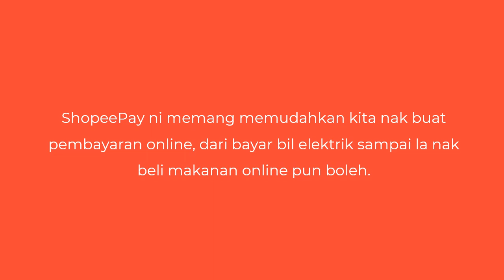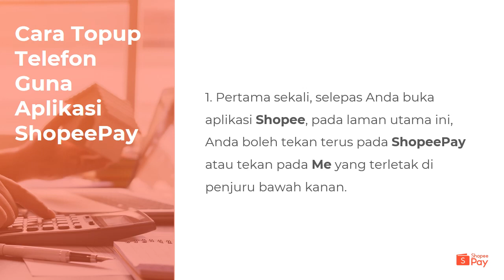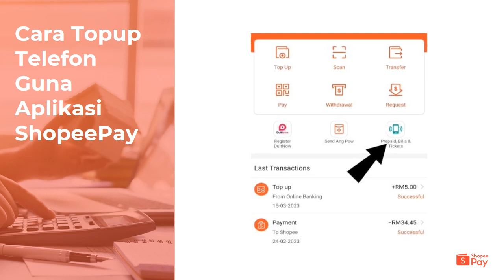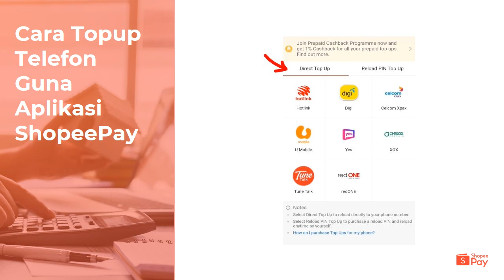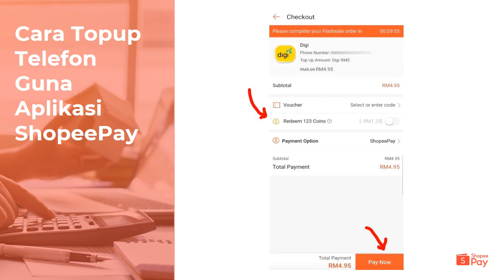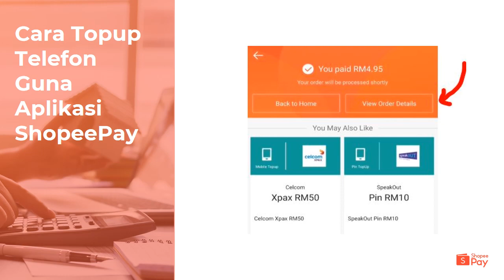Cara Topup Telefon Prepaid Guna ShopeePay Murah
Anda nak tau camne nak topup telefon prepaid murah guna ShopeePay? Meh kami ajar. Pertama, Anda kena download app ShopeePay dari App Store atau Google Play. Lepas tu, ikuti je step dalam video ni.